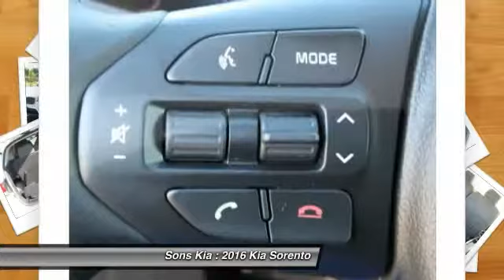2016 Kia Sorento McDonough GA 1797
2016 Kia Sorento LX

Sons Kia
100 Sons Drive

New Arrival! -Popular Color- This 2016 Kia Sorento LX is Snow White Pearl which is a very popular and great looking color combination.  This LX comes with great features including: Satellite Radio, Keyless Entry, and Tire Pressure Monitors . Buy with confidence knowing Sons Kia has been exceeding customer expectations for many years and will always provide customers with a great value!